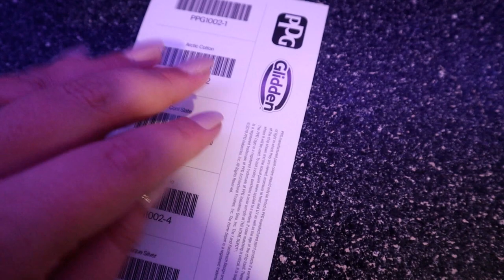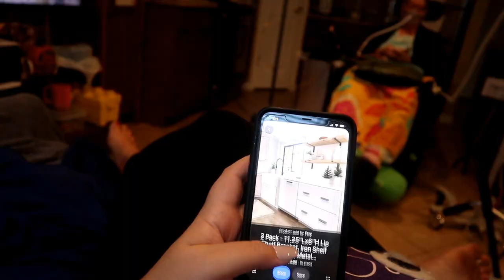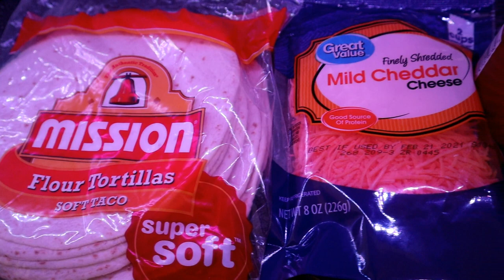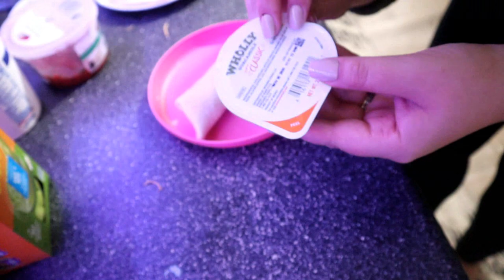KEEPING IT TOGETHER || Day in the life || Robyn McMullen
Hi guys! So im linking my moms GoFundME page down below if anyone is able to donate but as always just your love support will always be enough for us during this time. Your guys are amazing! I hope you enjoy another day in the life vlog! I LOVE YOU SO, SO MUCH

Ana Luisa Jewelry, starting at $39.

Bats wall decor
Aqua drawing doodle pad
Fit Bit Versa 2 Watch
Scrub Jacket
My Scrubs
Editing System